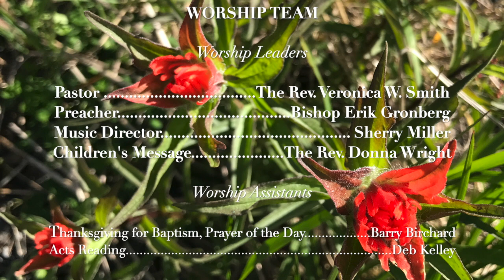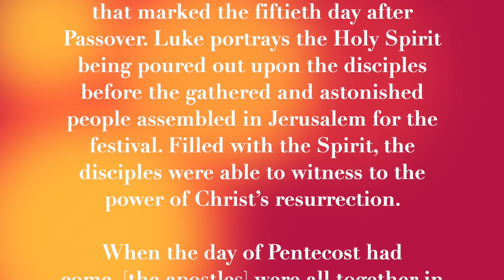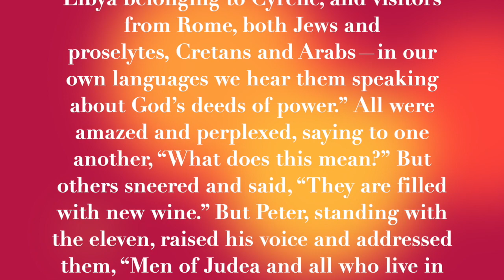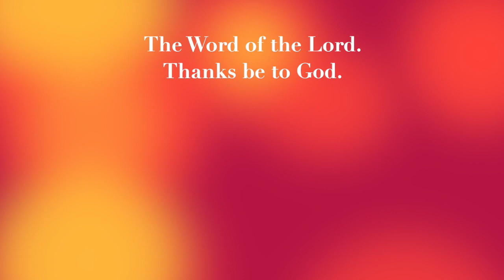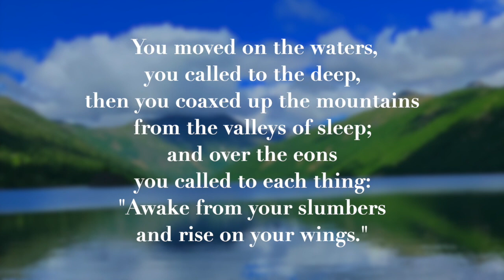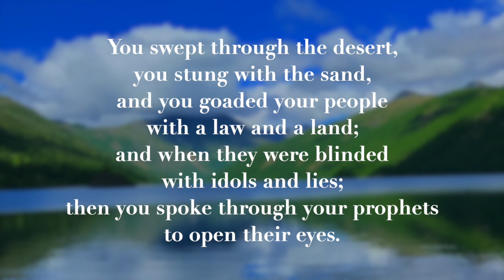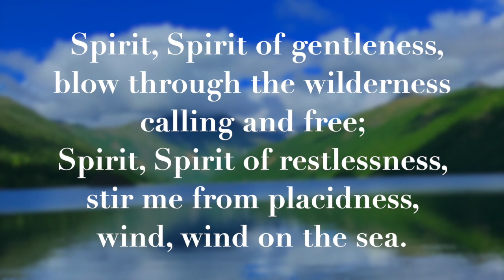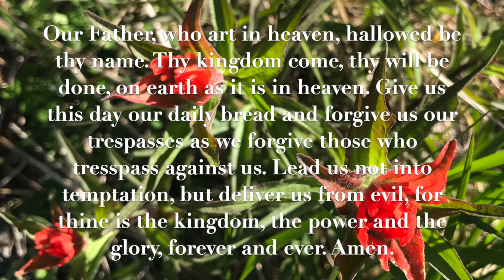Pentecost Sunday - May 31, 2020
May 31, 2020 - Pentecost Sunday

Guest Preacher - Bishop Erik Gronberg, PhD, Bishop of the Northern Texas-Northern Louisiana Synod of the ELCA

The building might be closed, but worship hasn’t been cancelled! Prayer, singing, scripture, a special message, and more, make up this worship service for all ages. And with online worship, you’re never late to worship, you can just watch later!